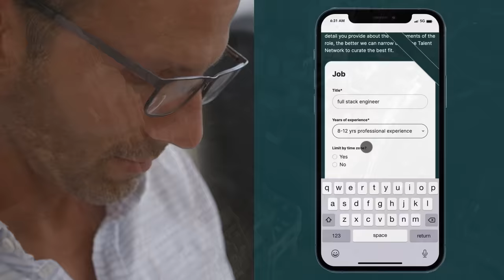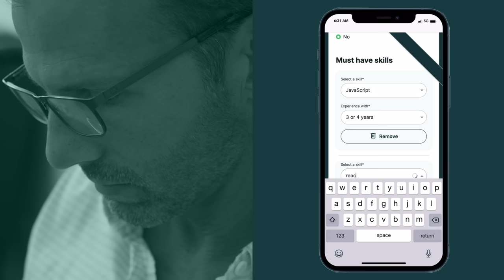Andela | Connecting Brilliance and Opportunity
Follow Ana and Matt on their journey through the Andela hiring process from start to finish.

Brilliant minds and companies come together to build the future.